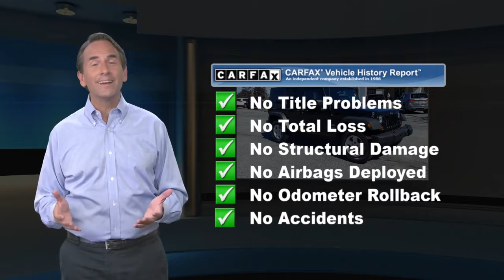Used 2010 Jeep Wrangler Unlimited Sport, Easton, PA 6436R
HECK YEAH!! BROWN-DAUB ON HECKTOWN RD WHERE REPUTATION IS EVERYTHING !Priced below KBB Fair Purchase Price!

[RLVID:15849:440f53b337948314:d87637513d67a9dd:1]